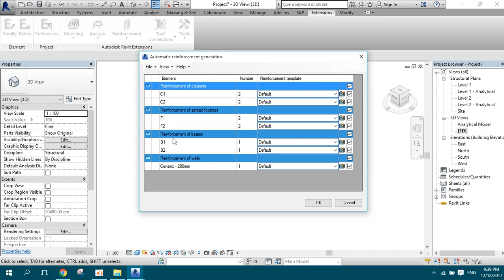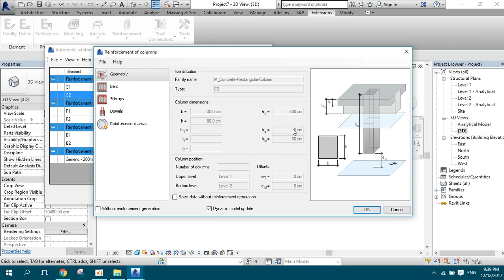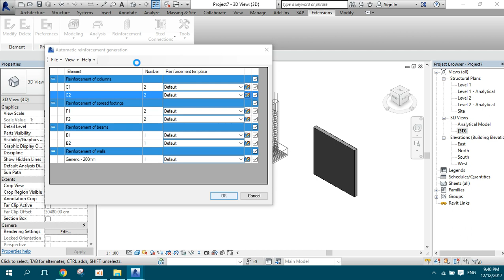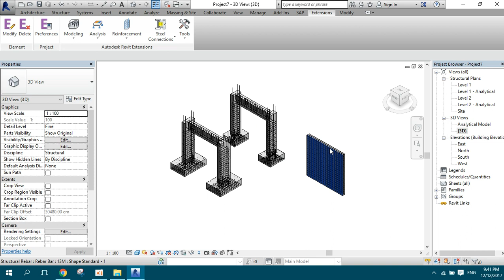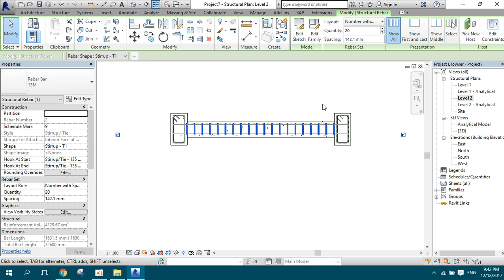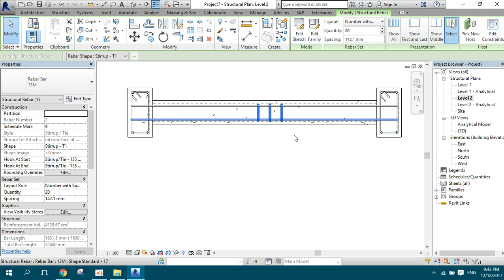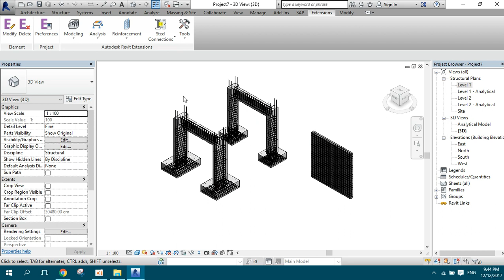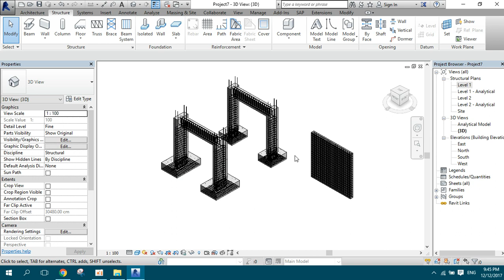Structural REVIT 28 (Reinforcement 9_التسليح 9)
Eng Hany Anter
Structural REVIT